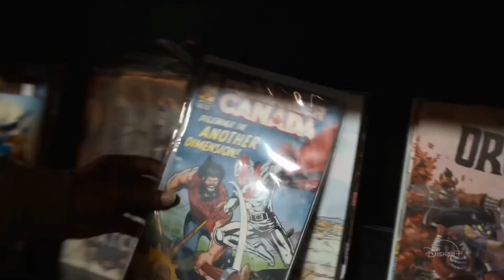JUST BEYOND | Official Trailer (2021) | Disney Series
Just Beyond is an upcoming American horror comedy anthology series created by Seth Grahame-Smith based on Boom! Studios's graphic novel of the same name by R. L. Stine for Disney+. The series is scheduled to premiere on October 13, 2021, with all 8 episodes.